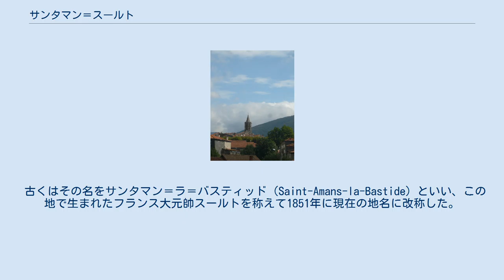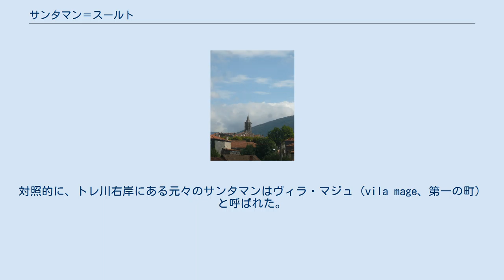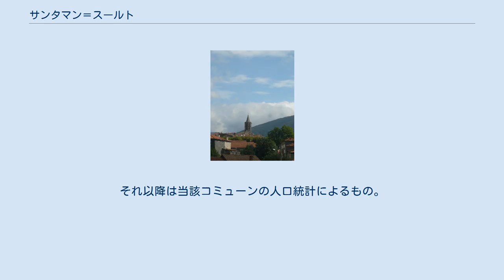サンタマン＝スールト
サンタマン＝スールト （Saint-Amans-Soult）は、フランス、オクシタニー地域圏、タルヌ県のコミューン。
 古くはその名をサンタマン＝ラ＝バスティッド（Saint-Amans-la-Bastide）といい、この地で生まれたフランス大元帥スールトを称えて1851年に現在の地名に改称した。
 県南部にあるサンタマン＝スールトは、トレ川谷に位置している。
トゥールーズとベジエをつなぐ道路の中間に位置している。
オー・ラングドック地域圏自然公園の心臓部にあたり、北のラコーヌ山地と南のノワール山地に挟まれている。
この地方は中央高地の南側を占める。
 村はトレ川左岸にある。
19世紀終わりから20世紀初頭にかけ、繊維産業の主な活動を含む産業革命の中心だった。
 18世紀建設のノートル・ダム・ド・ラソンプション教会とノワール山地 かつて、サンタマンはノワール山地のふもと、トレ川右岸沿いに唯一あった定住地だった。
一握りの住民たちは領主の後ろ盾から外れることを熱心に望み、1225年にトレ川対岸にバスティッドを建設した。
こうして誕生したサンタマン＝ラ＝バスティッドは、フランス王圏の直接主権を頂く自由都市であった。
すぐに新たな市街は城壁で囲まれ、ここが一般的にサンタマン・ヴィラ・マンドル（vila mendreとはより小規模の町のこと）と呼ばれた。
対照的に、トレ川右岸にある元々のサンタマンはヴィラ・マジュ（vila mage、第一の町）と呼ばれた。
ヴィラ・マジュは、現在のサンタマン＝ヴァルトレである。
 サンタマン・ヴィラ・マンドルの創設以来、フランス王はこの町の最高位の絶対君主であり、ラングドックにおける拠点の一つだった。
 ユグノー戦争さなかの1572年、サンタマンの人々は二派に分かれて4日間戦い、新教徒が町を制圧して13世紀建設のカトリック教会を破壊し、1581年にプロテスタント教会を建設した。
しかしながら、教会は100年後にノートル・ダム・ド・ラソンプション教会の名でカトリック教会として再建されている。
13世紀以来の鐘楼はよく保存され、この時代の地方建築の好例となっている。
 2世紀にわたって断続的に続いた紛争の時代の後、商業が発達し、サンタマンでガラス製造が登場した。
ガラス製造は最初にノワール山地のふもとに根を下ろした。
木材や二酸化ケイ素といったガラス製造に不可欠な基礎素材が提供されたからである。
こうした職人たちは、コミューンの土地に活動の貴重な証拠を残していった。
実際に、17世紀にさかのぼるというガラス炉が今もみられる。
まれで、貴重な文化遺産の修復事業は2002年に始まり、現地協力者たちの手で続けられている。
 1806年、タルヌ県知事ギャリ男爵が2つの村、トレ川両岸に対峙するサンタマン＝ラ＝バスティッドとサンタマン＝ヴァルトレの合併を提案したが、2つの自治体は合併を強固に拒否している。
1999年までEHESS/Cassini、2006年以降INSEE。